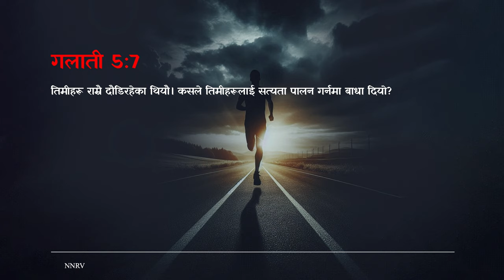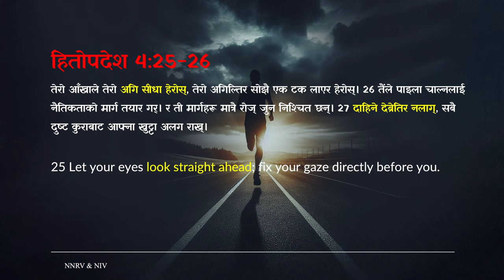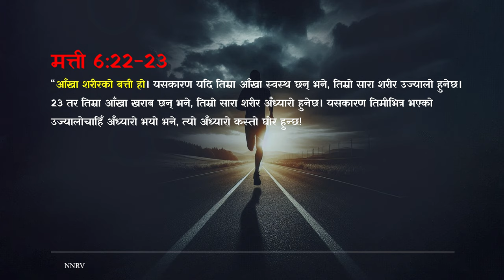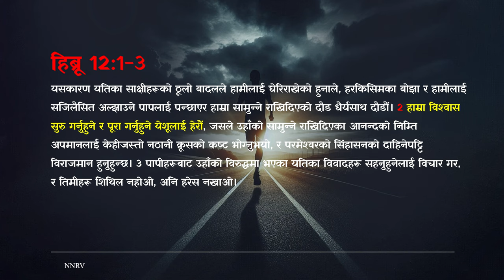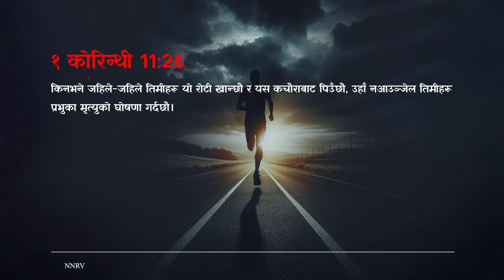जब हामी येशूलाई हेर्छौं / When we look to Jesus | Nepali Sermon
This channel is dedicated to uplifting, inspiring, and empowering your spiritual journey with the Lord.  Additionally, you'll have access to video tutorials that can greatly benefit both you and your church. Engage with sermons that aim to empower and profoundly bless you on your spiritual path.